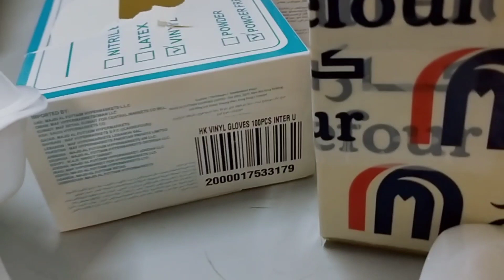CARREFOUR ANNIVERSARY | CELEBRATING 26 YEARS | al jimi branch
HAPPY ANNIVERSARY CARREFOUR 🎉🎉
CARREFOUR AL JIMI BRANCH CELEBRATING 26 Years
Come and visit al jimi branch here in al ain and win daily  260 free basket..